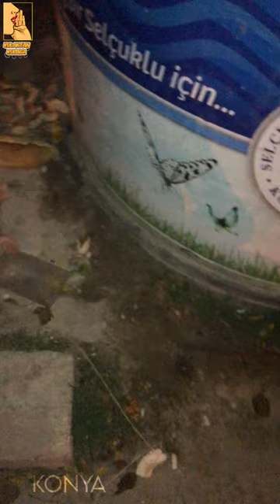KONYADA SOKAK HAYVANLARINA YEMEK YAPTIK 😺🐶❤️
Ben kulaktan kulağa bu video mda Konya köpek barınağı Konya köpek barınağı olayı Konya köpek barınağı video Konya köpek video Konya barınak Konya köpek videosu Konya büyükşehir belediyesi Konya büyükşehir belediyesi köpek barınağı konya hayvan barınağı konya barınak konyada hayvan konya büyükşehır belediyesi hayvanlar konya barınağı son dakika konya barınak haberleri konya barınak köpek barınak olayı köpekler köpek köpek videoları köpek cinsleri kangal pitbull doberman it gibi konulardan bahsettim umarım hoşunuza gider iyi seyirler.

VİDEOYU BEĞENDİYSENİZ ABONE OL MAYI VE BEĞENMEYİ UNUTMAYIN SİZİN DE TANITMAMIZI İSTEDİĞİNİZ EVDE VE APARTMANDA BAKILABİLECEK 10 ZEKİ  KEDİ VE KÖPEK CİNS LERİNDEN YAPMAMIZI İSTEDİĞİNİZ VİDEOLAR VAR İSE YORUMLARDA BELİRTMENİZ YETERLİDİR TEŞEKKÜRLER KULAKTAN KULAĞA AİLESİ
köpek kedi Kulaktan Kulağa dog evcil hayvanlar pitbull golden retriever maltese pekingese poodle beagle samoyed pomeranian  pug köpek türü köpek cinsi bakılabilecek beslenebilecek yavru köpek bakımı yavru köpek eğitim köpek testi küçük cins köpekler evcil köpekler ve özellikleri zeki köpekler köpek ırkları köpek cinsleri aile köpekleri zeki köpek türleri terrier en güzel 10 köpek kedi testi küçük cins cane corso dogo argentino jack russel terrier sibirya kurdu alman kurdu k9 bulldog kaniş teriyer chihuahua rottweiler doberman dakhund shih tzu chow chow danua corder collie yorkshire terrier  boxer mastiff pinscher bull terrier basenji boston terrier french bulldog malinois pekinez kulaktan kulağa köpekler köpekleri köpek cins köpeğin süs köpeği yavru köpek köpek türleri kediler muhabbet kuşları muhabbet kusu kedisi muhabbet kuş kedinin kuş kangal iran kedisi van kedisi yavru kedi alman kurdu papağan güvercin kanarya alman çoban köpeği pekinez alabay köpek videoları kedi videoları kangal vs doberman vs pitbull vs evde beslenecek köpekler köpek vs kedi vs